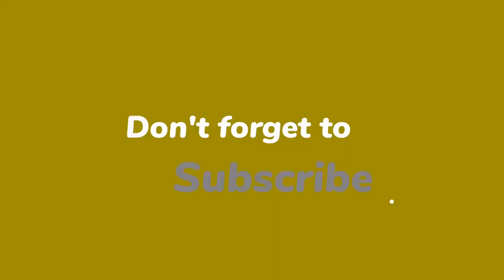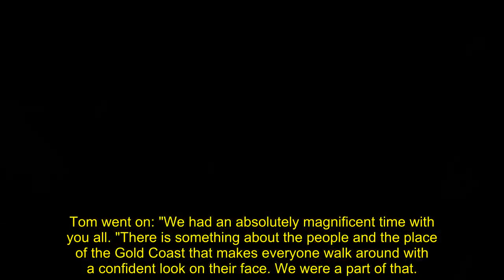'Back the f**k up' Tom Hanks rages at fan as wife is almost knocked over amid health fears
Tom Hanks raged at aggressive fans as he and his wife Rita Wilson were leaving a restaurant in midtown, New York City last night. The star told one fan to “back the f**k up” after the rowdy group of fans led to Rita stumbling over.